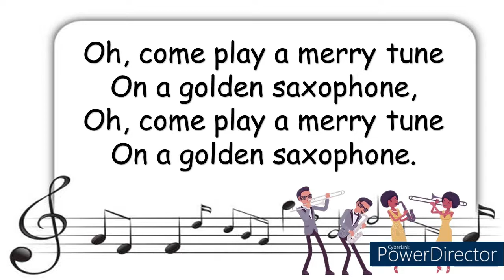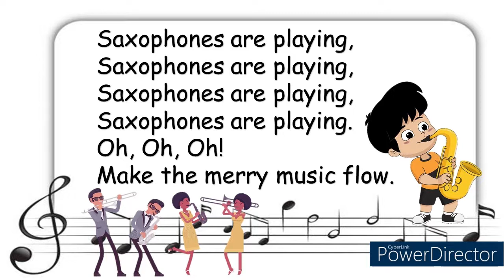OH COME PLAY A MERRY TUNE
OH COME PLAY A MERRY TUNE song
sung by: Melissa Dulay
Piano by: Myrna T. Parakikay